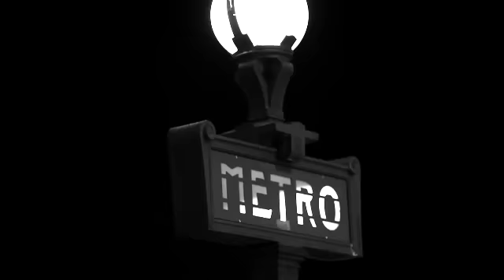Quedate Bea Pernia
Video en Paris
Director: Ralf Weig
Productora:
Style: Oscar Carvallo